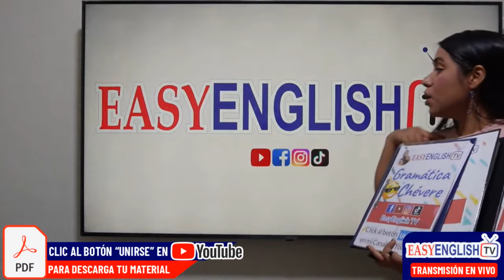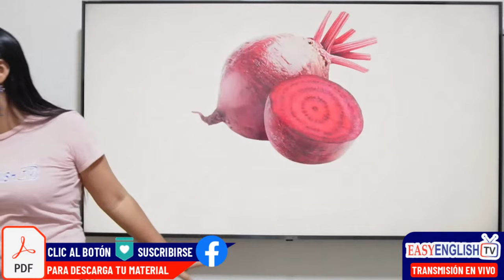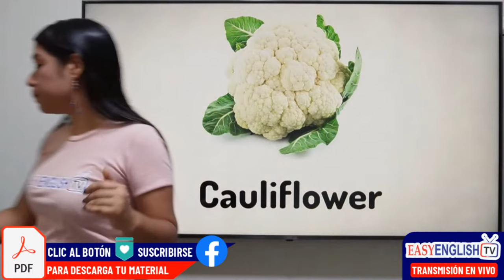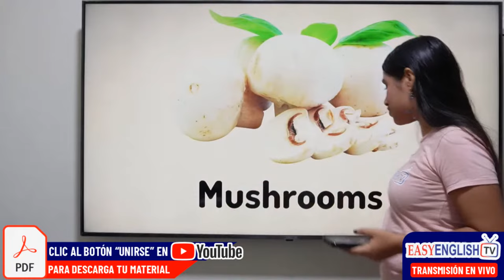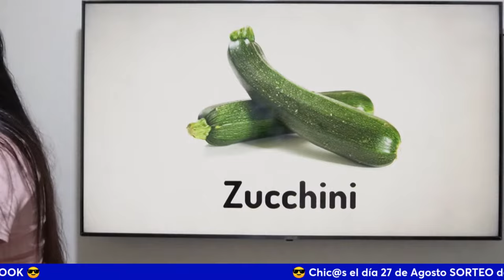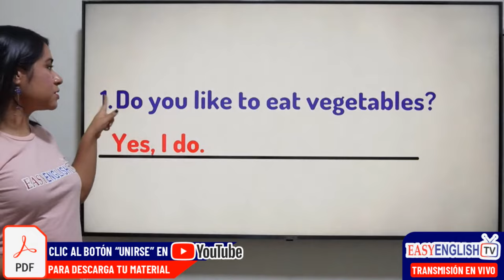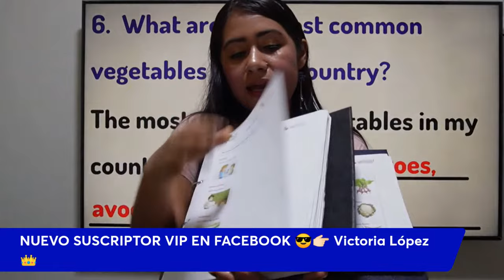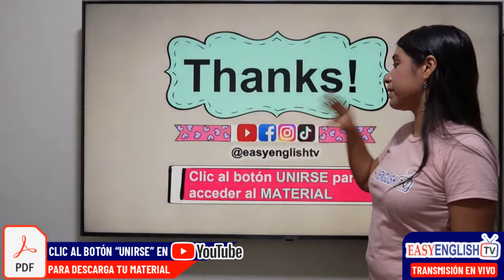Aprende a PRONUNCIAR los VEGETALES en Inglés 🥕🍅🍆 INGLÉS CHÉVERE 88 😎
😎 Aprender Inglés ¡Nunca fue tan CHÉVERE! 😎
Forma parte de esta nueva aventura en el aprendizaje del idioma Inglés, con clases interactivas, dinámicas y didácticas.

💥Únete a nuestro canal de TELEGRAM para mantenerte al tanto de las NOVEDADES👇